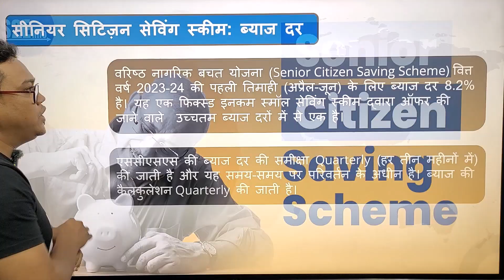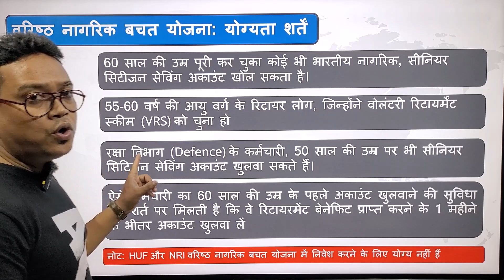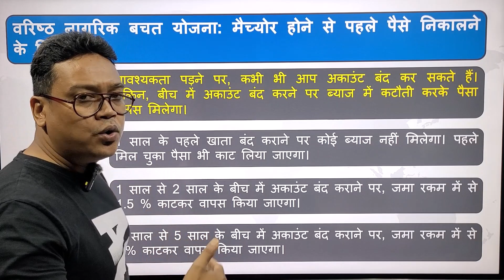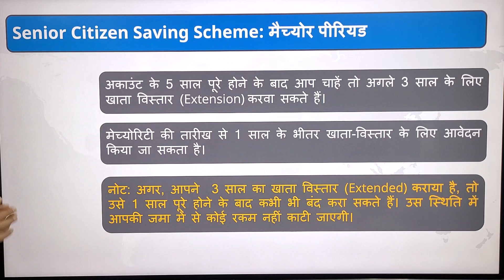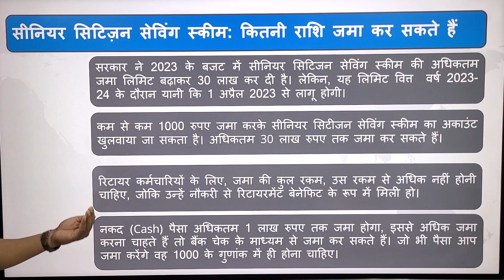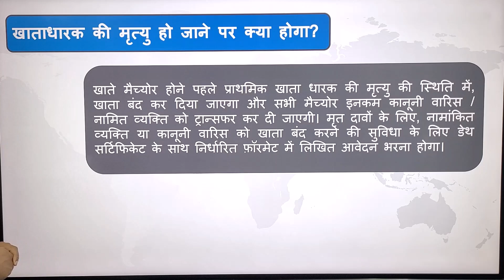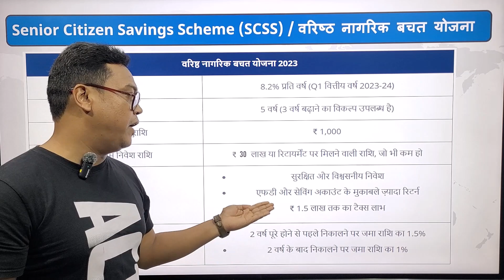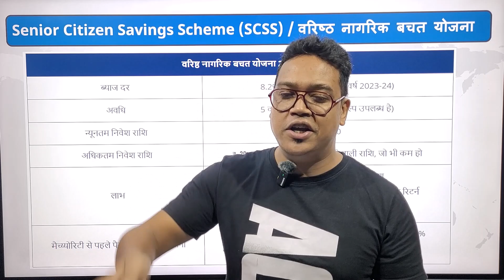Senior Citizen Savings Scheme In Hindi | SCSS in Details | SCSS Latest Interest Rate | SCSS 2023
Welcome to S2E Info
In this video of S2E Info we will be discussing about Senior Citizen Savings Scheme in full details.
Senior Citizens Savings Schemes can be availed by any individual above the age of 60 years. They are effective savings options for the long term and offer attractive features and unmatched security.
The Senior Citizens Savings Scheme (SCSS) was launched with the main aim of providing senior citizens in India a regular income after they attain the age of 60 years old. Some of the main benefits of the scheme are:

Tax benefits are provided.
Safe to invest in the scheme.
Premature withdrawal is allowed.
The account can be transferred across the country
High interest rates are offered
The scheme comes with various security features and provides individuals with a savings option for the long run. The SCSS is available at post offices and certified banks across the country.

Process to Open an SCSS Account
An SCSS account can be opened at a bank or a post office. The process to open an SCSS account is mentioned below:

Visit the nearest post office or bank branch.
Submit the application form along with the KYC documents.
A cheque for the amount that is being deposited must be provided.
You can add nominees to the account.